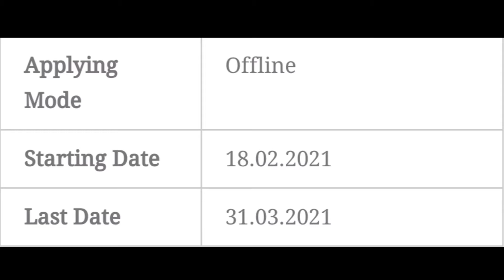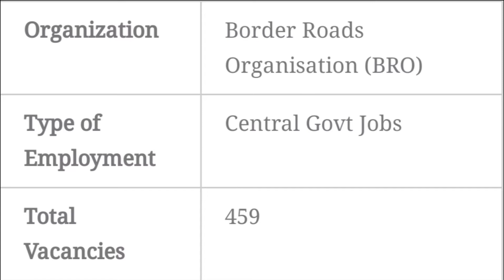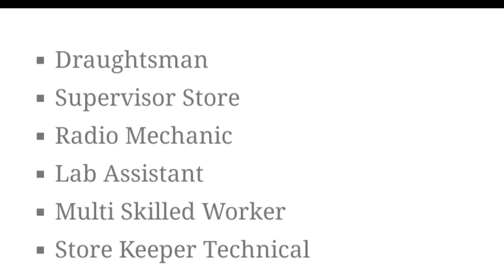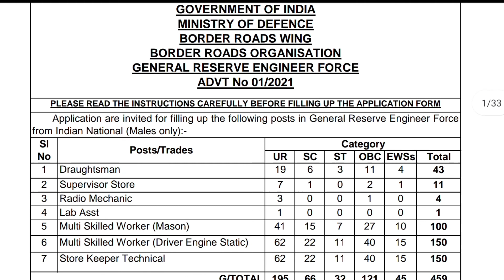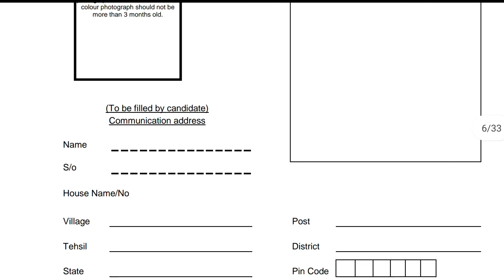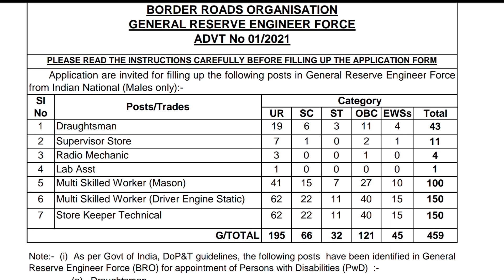BRO Recruitment 2021 | BRO Notification 2021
BRO Notification 2021
Govt Recruitment 2021
10th/+2/Graduation/ can apply  OdishaRecruitment2021
Govt. Recruitment 2021
10th pass job
12th pass job
Computer Job in Odisha
 FriendsRoute
Friends Route job
Jobs in Odisha
10th pass govt. Job
12th pass govt. job
Graduation Pass Govt job

Government Job In Odisha 2021
Recent Government Job In Odisha
Today Odisha Job
Govt. Recruitment 2021

►Need Your Support, Blessing & Regard'